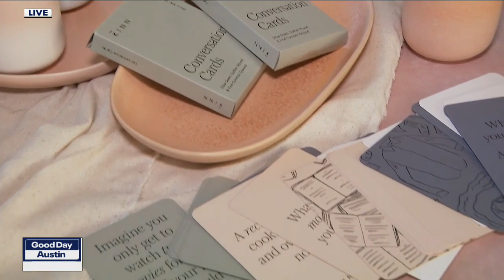Kinn Home at Maaribu Market in South Austin | FOX 7 Austin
Owner Tarica Phung Navarro talks to FOX 7 Austin's Tierra Neubaum about her business. She also talks about being one of the local vendors at a new market being hosted by Maaribu, a home store and cafe.